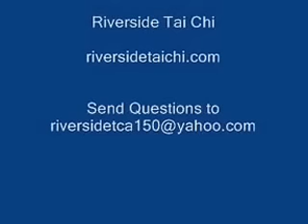Ten Taoist Exercises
Want to Prevent Tai Chi Knee Pain??? Click the link below for the Free Report,
 and sign up for the Free Riverside Tai Chi

This is a Taoist Qi Gong set that is very effective in strengthening the body and the mind. It is useful for all styles of martial arts and can benefit non-martial artists as well. This practice builds a healthy well balanced body because the exercises are performed on each side.